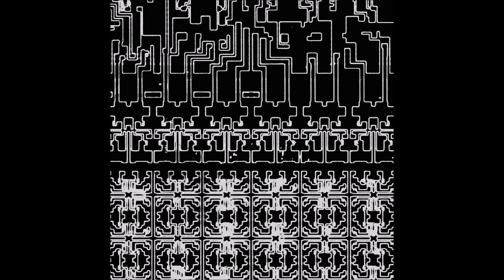Rhombic - Empty Streets [WR06]